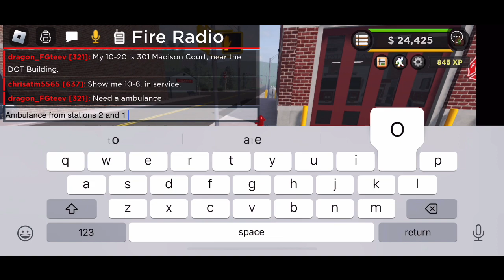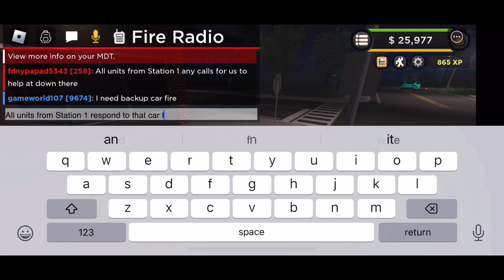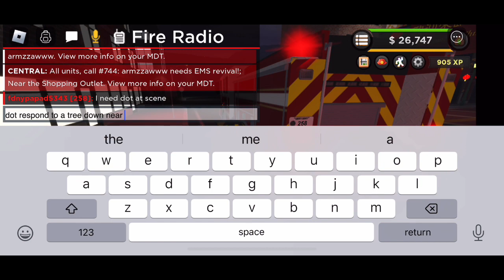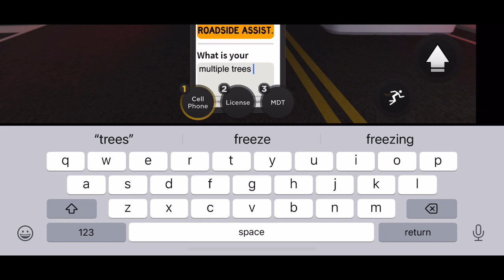RCFD Engine 258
We are following with Engine 258 of the River City Fire Department, Engine 258 is with Ladder 115 and by coincidence it’s quartered with Ladder 115 like Engine 258 and Ladder 115 of the FDNY, but their quarters is located in the Downtown Springfield while the FDNY’s Engine 258 and Ladder 115 are located in Queens at King and Arthur in Camelot where the third watch took place, you’ll hear the Real Q siren again and it’s added to the video like last time, they got multiple calls including debris on the road and downed trees too